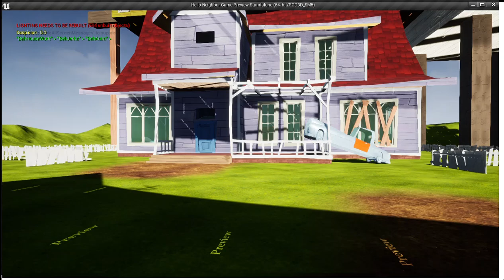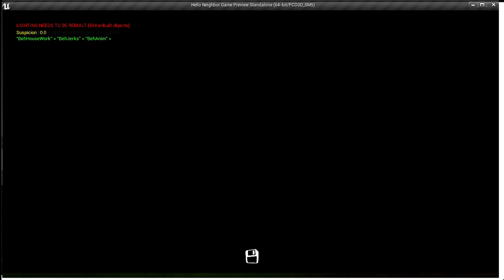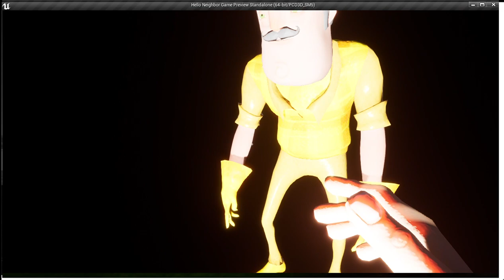Hello Neighbor balon kafalı Wilsonlar | Hello Neighbor #105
Mod İsmi:Act 1 Edited
Bilgi: Arkadaşlar oynamamı istediğiniz oyun ve mod varsa yorumlar kısmında belirtebilirsiniz.